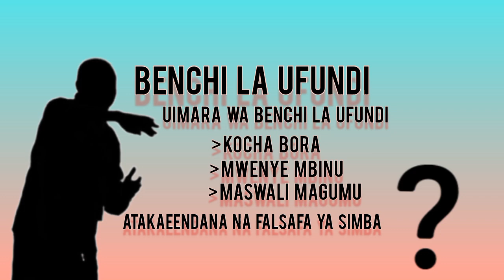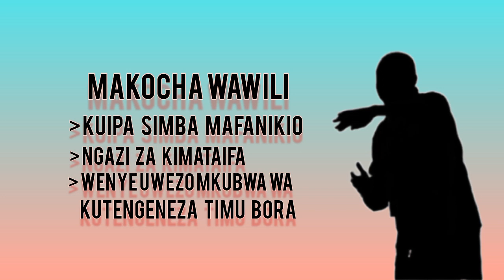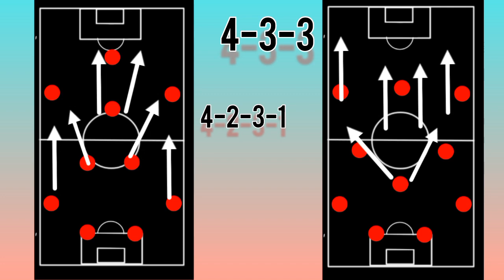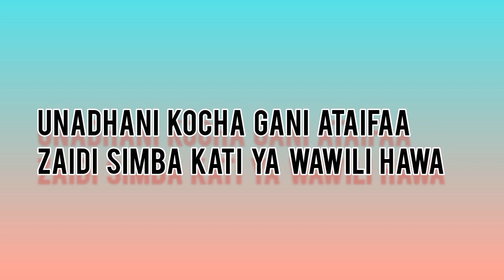MAKOCHA WAWILI WANAOWEZA KUIPA SIMBA MAFANIKIO HAWA HAPA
KARIBU 255Futball na ungana na sisi kwenye video hii ili uweze kujua ni wapi makocha ambao wanaweza kuipa simba mafanikio Barani AFRIKA na Ligi Kuu?

Kama unapendezwa na Video zetu Basi usiache kusubscribe...